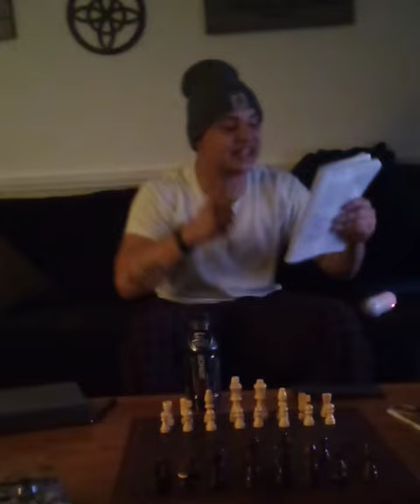Way down south